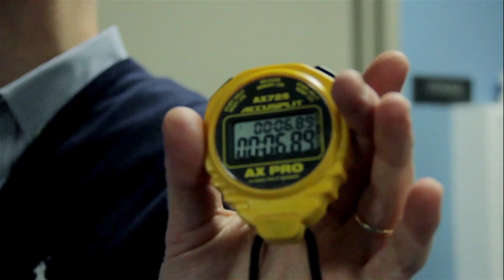Demo Reel: Richard J. Williams II Video & Photography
Take a look at some of the work I've created from past projects of mine and see what visions I've mastered together for your viewing pleasure.

Music: Inspirational Piano - A New Beginning Motivational Background Cinematic Trailer. Pond5.com